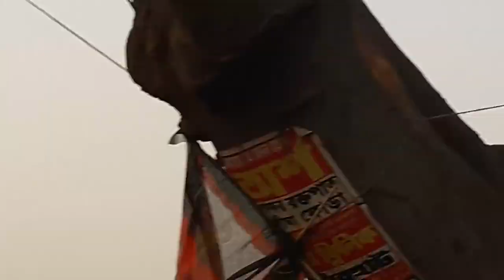Modi ji in Basirhat